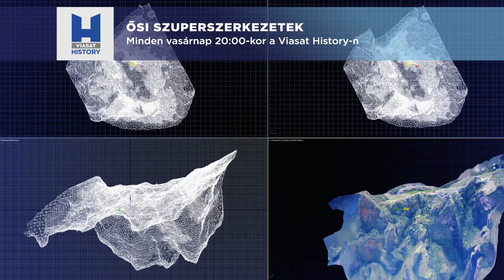Ősi szuperszerkezetek | Nézd minden vasárnap 19:55-kor a Viasat History-n!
A mélyére hatolunk a mérnöki rejtélyeknek a világ leghíresebb ősi szerkezetei mögött; különböző perspektívákból vizsgáljuk meg őket a műholdas képektől a makró- és mikroszkopikus szintekig.

Január 8. A hatalmas gránittömbön épült Mont-Saint-Michel sok titkot rejt; egy legújabb technológia használatával a szakértők alaposan megvizsgálják ezt az ősi csodát, hogy megpróbálják feltárni rejtélyeit.

Január 15. A jordániai sivatagban elhelyezkedő Petra a világ nyolcadik csodája; a tudósokat még mindig lenyűgözik a sziklába vésett homlokzatai, templomai és egyedi vízrendszere.

Január 22. A kínai nagy falat még mindig rejtély övezi; a legújabb digitális technológiával napjaink szakértői képesek elemezni az ősi építők munkáját, hogy megpróbálják felfedni évezredek óta rejtett titkait.

Január 29. A perui Andok szívében Machu Picchu a mai napig az inkák leginkább lélegzetelállító és legrejtélyesebb városi alkotása; ma szakértők megvizsgálják az eddig ismeretlen területeket.